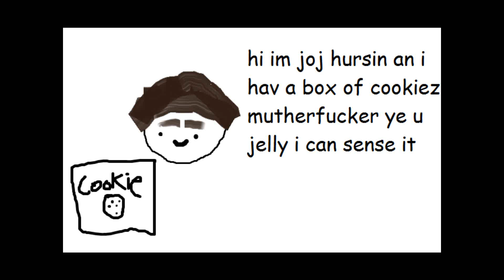george harrison and yoko ono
this is the story of how yoko took georges cookies
it made him sad